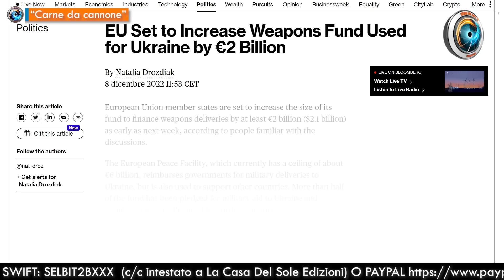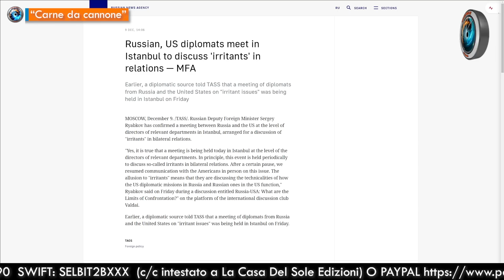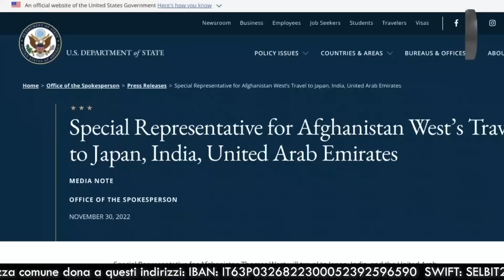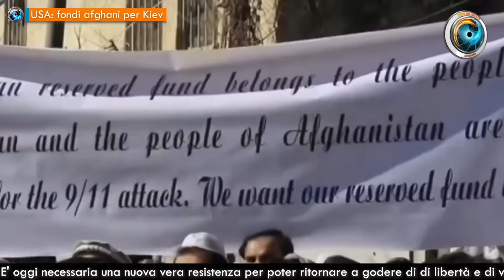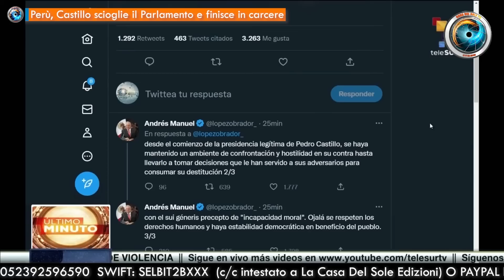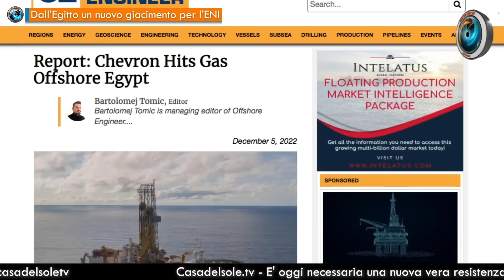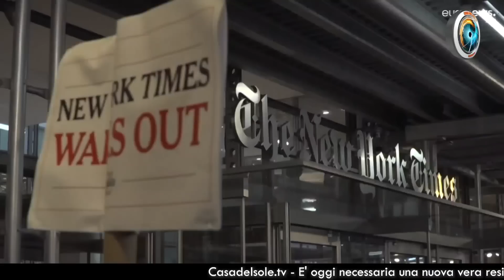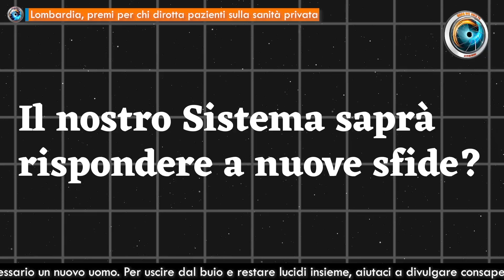TgSole24 – 9 dicembre 2022 - Sui passi della guerra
- Seguendo i passi di una guerra che sta cambiando il mondo  di Margherita Furlan
- “Carne da cannone”  di Margherita Furlan
- Xi giganteggia in Arabia Saudita  di Margherita Furlan e Elisa Angelone
- Vertice a Bishkek: l’Eurasia punta ad un’unione del gas  di Elisa Angelone
- USA: fondi afghani per Kiev  di Jeff Hoffman
- Esercitazioni Russia-Bielorussia al confine ucraino  di Elisa Angelone
- Biden sposta la produzione di microchip in USA a suon di sussidi  di Gionata Chatillard
- Perù, Castillo scioglie il Parlamento e finisce in carcere  di Gionata Chatillard
- Dall’Egitto un nuovo giacimento per l’ENI  di Elisa Angelone
- Sciopero al ‘New York Times’, non succedeva da 40 anni  di Gionata Chatillard
- Lombardia, premi per chi dirotta pazienti sulla sanità privata  di Gionata Chatillard
Con la collaborazione di Jeff Hoffman, Fabio Belli, Gionata Chatillard, Elisa Angelone

♥️ IBAN:
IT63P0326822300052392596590